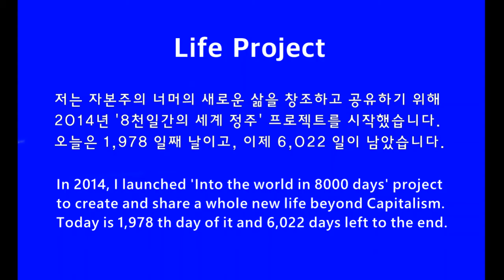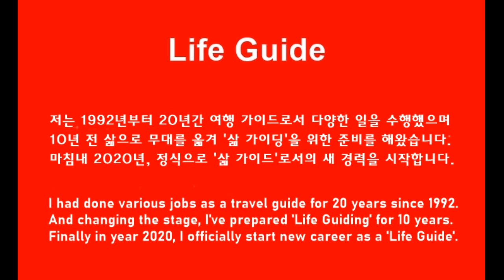행성의 삶에서 우주의 삶으로 From planetary life to cosmic life